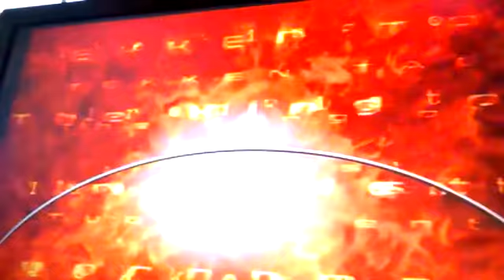MINI - Tekken Tag Tournament 1 - Arcade Mode - Jin & Panda (Pedido/Request)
Beleza povo?

então to voltando aqui com outra sofrência no Tekken Tag 1 a versão de PS2 mesmo,e se vocês quiserem alguma dupla ou personagem para o modo 1 on 1 só comentar

Jin & Panda Pedido por / Requested by Gayylmao

Tag do Discord -- [Goku.FTR] (Andy)#6270